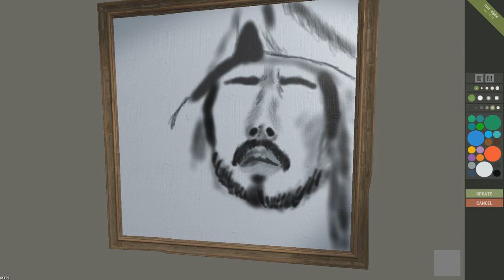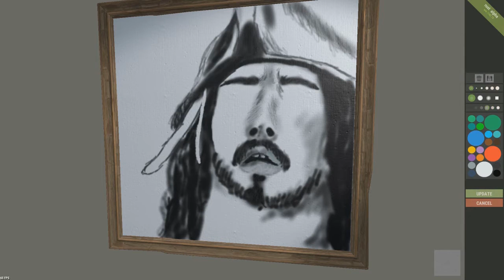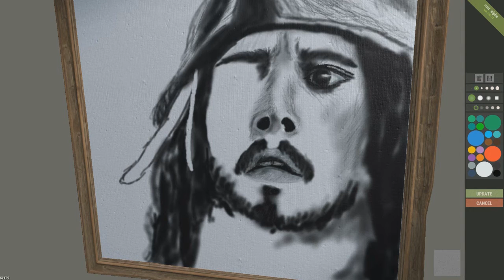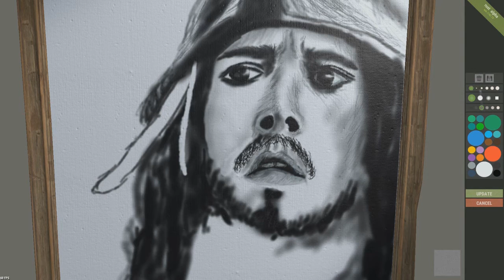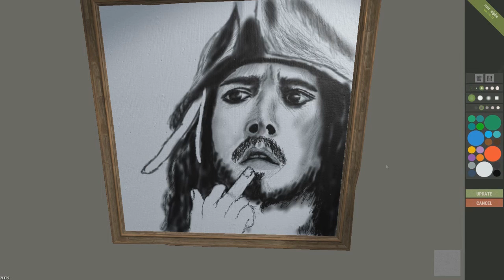RUST: Painting Jack Sparrow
did this drawing with my wacom tablet

WAnted to challenge myself to somthing i knew was very hard for myself it didnt turn out perfect but i can say it does look like it at best haha and i couldnt do the hand for shit so i did somert comical instead